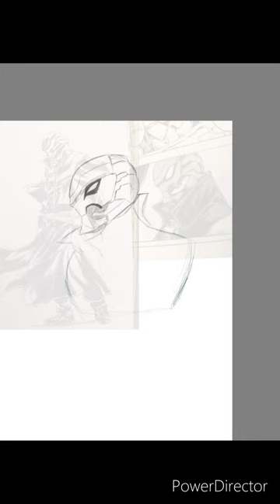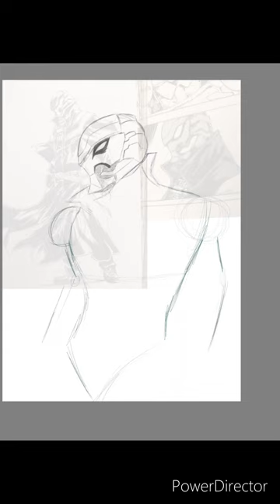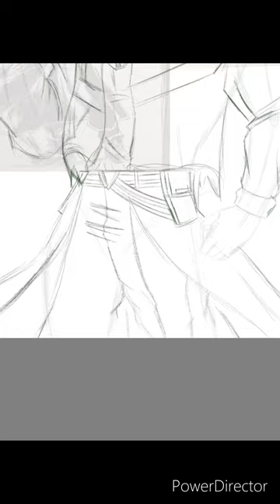AVIDIA “Colorless” By Kent |Speed-Paint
Colorless takes place in a stylish noir-punk thriller set in a world stripped of its color and humanity. This visually striking manga series is presented in two-tone printing that contrasts a gritty, monochromatic world with sudden electric splashes of neon color.

An enormous solar flare caused the planet to lose all of its colors. Humans are deformed and declining in numbers. The key to reclaiming the old world lies within the power hidden in 「color」, and one 「girl」. Knowing that the few remnants of colors in the world yield a great power, Avidia, who is conducting research while protecting a girl named Chie, uses the colors to expand his own power, and throws himself in a battle against the Cult.

Not many people know or heard of what “Colorl/ess” even is and there isn’t much art of it.
So I’d figure I’d give it a shot, granted it’s not the best due to the inability to recapture the exact style of the manga,but it’s a start.

The series only has seven values, so I’d recommend it to anyone over the age of 12.

Here’s Kent’s Twitter(not calling “X”, who doe’s really)

@KKreptilian (Kent)

Along with my own if interested (Be honest who is)

@Zodiac14554789 (GruffedGhost)

Remember, Mindset To Grindset

As always,Stay Creative Fellas! Catch You On The Web!

Programs used: Ibis Paint X (Update) + Sketchbook

9/27/23

23:34